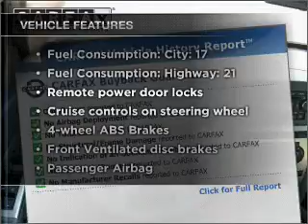2006 Jeep Grand Cherokee - Allentown PA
Year: 2006
Make: Jeep
Model: Grand Cherokee
Trim: Laredo
Engine: 3.7 liter 6 cylinder 12 valve
Transmission: Automatic
Color: White
Mileage: 63610
Address:
5254 West Tilghman